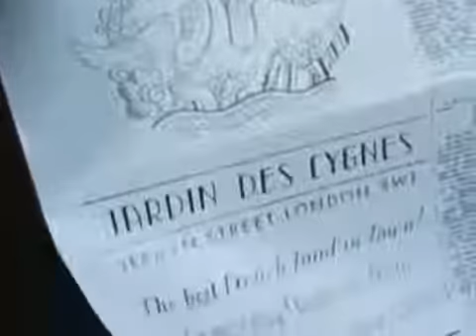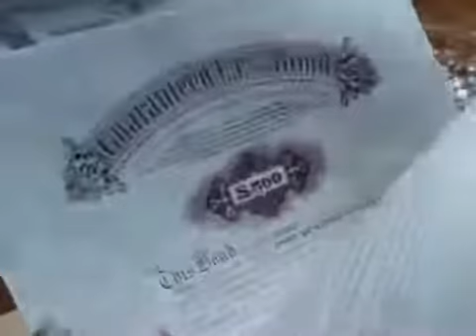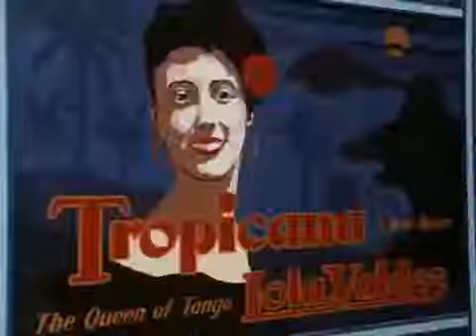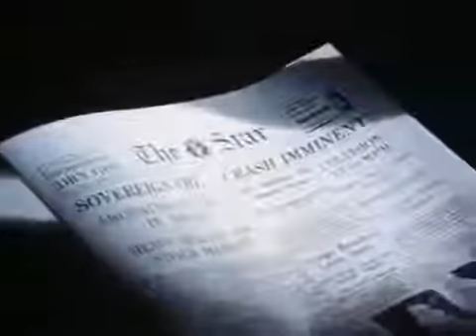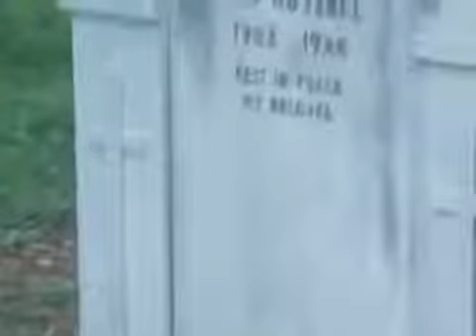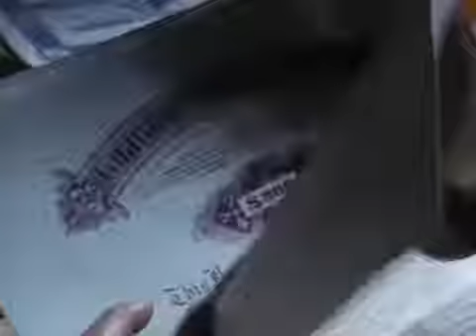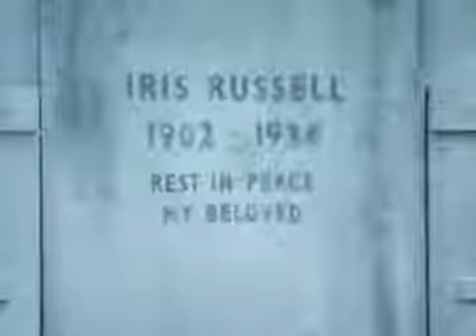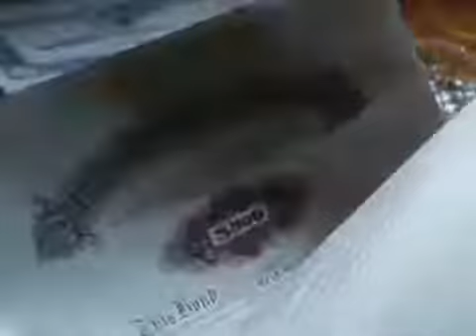Agatha Christie Poirot S05E03 The Yellow Iris 1993